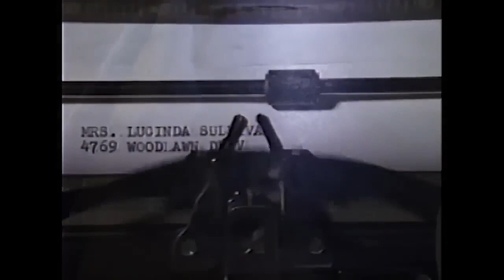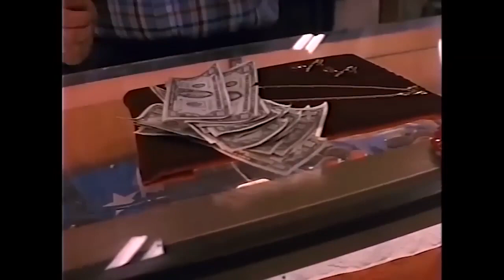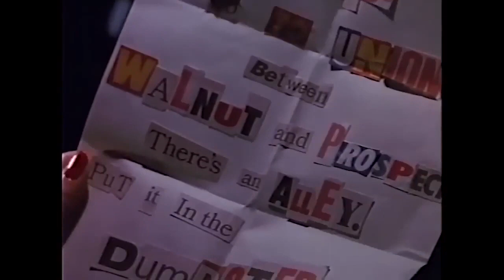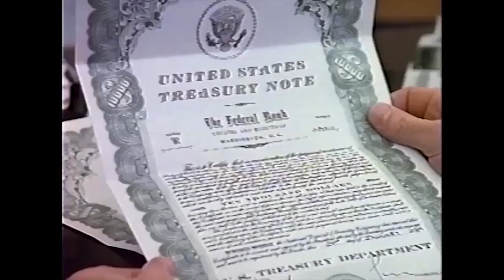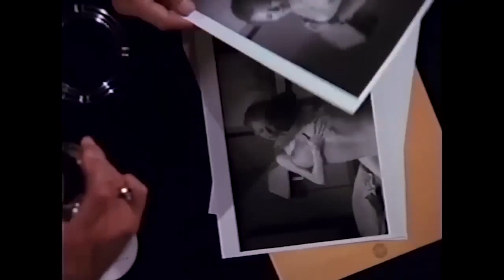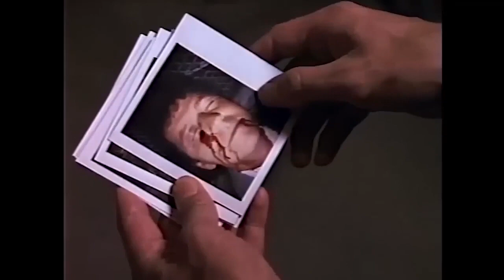Susan Blakely Dale Midkiff Beth Toussaint John Saxon Mac Davis Kevin McNulty Garry Chalk Movie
The Intriguing Tale of "Blackmail" - A Cinematic Odyssey

In the vast landscape of cinematic masterpieces, there are films that stand as timeless markers of creative brilliance, and one such gem that deserves the spotlight is the enigmatic "Blackmail." Directed by the visionary Ruben Preuss, this made-for-TV movie from 1991 takes viewers on a captivating journey through drama and intrigue, leaving an indelible mark on the landscape of storytelling.

 Unveiling the Cast and Characters

"Blackmail" boasts a stellar cast that breathes life into the narrative. The talented Susan Blakely graces the screen as Lucinda, Dale Midkiff portrays the charismatic Scott Mayfield, and Beth Toussaint shines as the intriguing Charlene. These characters become conduits of emotion and suspense, expertly navigating a plot filled with twists and turns that keep the audience at the edge of their seats.

 A Symphony of Twists and Turns

As the plot unfolds, "Blackmail" offers an intricate dance of unexpected twists and turns. The story transcends the ordinary and delves into the extraordinary, creating an immersive experience for viewers. It's a rollercoaster of emotions, a testament to the skilled craftsmanship of the writers, Bill Crenshaw and Miguel Tejada-Flores, who have woven a tapestry of suspense that is bound to leave a lasting impression.

 The Director's Vision

Ruben Preuss, the visionary at the helm of "Blackmail," orchestrates a symphony of visuals and emotions. Through his expert direction, he transforms the narrative into a vivid tapestry of scenes that unravel the complexity of human nature. Preuss's ability to capture the nuances of the characters and their dilemmas adds a layer of depth that elevates "Blackmail" beyond mere entertainment, making it a study of the human psyche.

 Exploring the Cinematic Landscape

Set against a backdrop that echoes the mood and tension of the narrative, "Blackmail" takes viewers on a journey to British Columbia, Canada. The choice of filming locations contributes to the atmospheric allure of the movie, creating a world that is both familiar and mysterious. The cinematography, with its rich color palette and clever compositions, complements the plot's intensity, leaving a visual imprint that lingers.

 Earning its Ratings and Acclaim

With a runtime of 1 hour and 30 minutes, "Blackmail" captivates audiences with its storytelling finesse. Garnering an IMDb rating of 4.7/10, the movie's impact on its viewers is undeniable. The suspenseful drama, with its thriller elements, evokes a range of emotions and prompts discussions long after the credits roll. Its ability to hold the audience's attention is a testament to its intricate narrative and the dedicated performances of the cast.

 In Conclusion

"Blackmail" is more than a mere movie; it's an immersive experience that transcends time and genre. Its intricate storytelling, coupled with the masterful direction and compelling performances, makes it a standout in the realm of cinema. As viewers embark on a journey through suspense and intrigue, they are bound to be left in awe of the creative prowess that brought "Blackmail" to life. This cinematic gem stands as a testament to the power of storytelling and the impact it can have on the human soul.